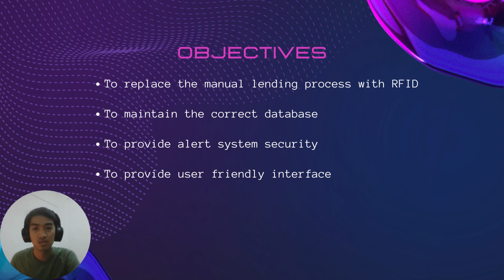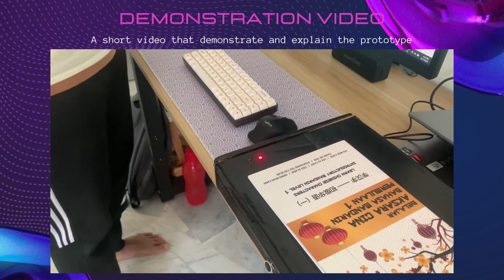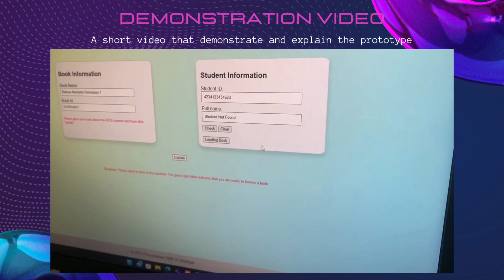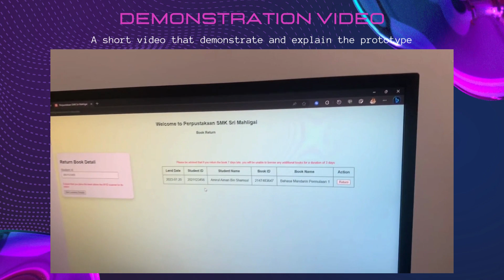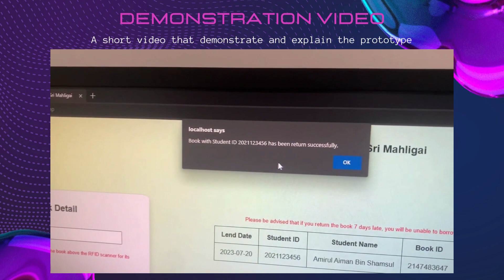IOT MINI PROJECT [JULY2023] | SMART BOOK LENDING SYSTEM BY UNIQSKE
This IOT mini project is a requirement to complete the course ITT569 [Internet of Thing] for Network students UiTM Shah Alam, Selangor Malaysia. This system is developed by:

Abdullah Wafiy Bin Elias
Ahmad Lukman Bin Akmal
Ikmal Hakim Bin Khairul Ridzuan